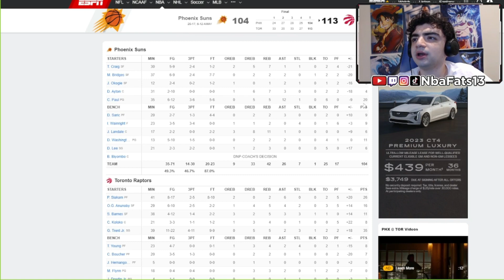SIAKAM TOP 15! PHOENIX SUNS VS TORONTO RAPTORS 12/30/22 FULL HIGHLIGHTS REACTION!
IN THIS VIDEO I REACTED TO RAPTORS VS SUNS! LET ME KNOW YOUR THOUGHTS!